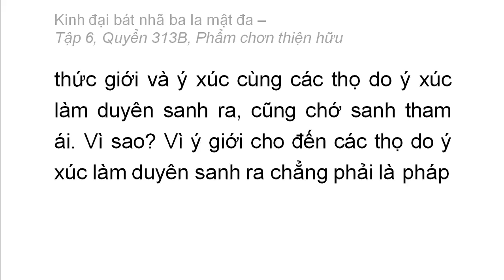Quyển 313B: Kinh đại bát nhã ba la mật đa - Phẩm chân thiện hữu (rất hay) (313/600) (5)